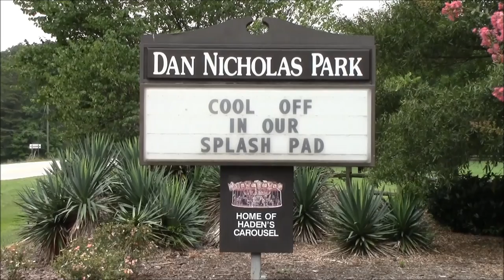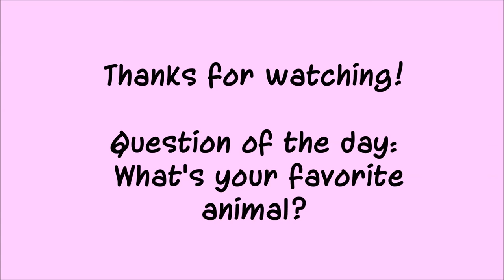A Day At The Park - Dan Nicholas Park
Hey guys! In this video I will be showing you my day at Dan Nicholas Park and what I did.

Song: PayDay by Jason Farnham.